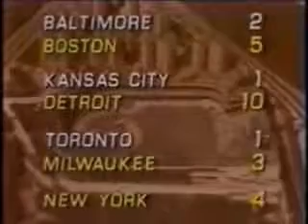NBC News Overnight August 14 1982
Some domestic news segments from the August 14th, 1982 episode of NBC News Overnight.  Lloyd Dobyns is the solo anchor for this episode.